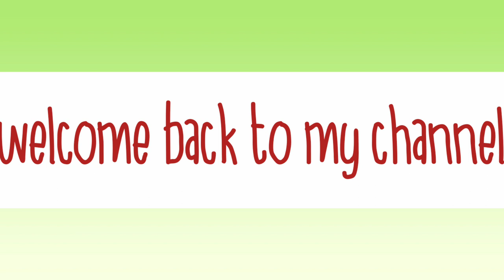Mithan weds paramita#bibaha abhijan part - 1#natun jibone probesh 💞💞